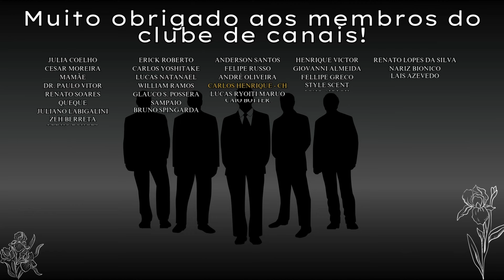LANÇAMENTOS DA NUANCIELO - RICH PEACH E LETAL POISON - UNBOXING PRIMEIRAS IMPRESSÕES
PARCEIROS:
NUANCIELO

CUPOM: PERFUMORISTA
MAISON VIEGAS

SG IMPORTADOS, DECANTS E PERFUMES:

JA ESSENCE DE LA VIE - PERFUMES CONTRATIPOS

CUPOM: PERFUMORISTA

THERA COSMÉTICOS

NATURA:

CUPOM: PERFUMORISTA+MÊS (PERFUMORISTAJANEIRO) POR EXEMPLO.
LESSINI DECANTS

Bora conhecer os novos perfumes da Nuancielo: Rich Peach, contratipo do Cassili e o Letal Poison, contratipo do Pure Poison!